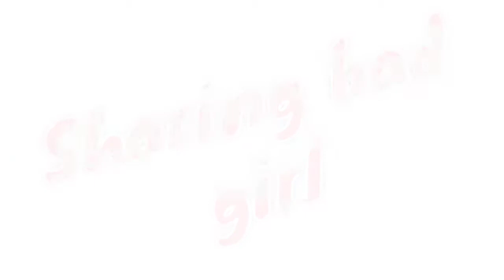Good girl vs bad girl/ Tarana rana👍